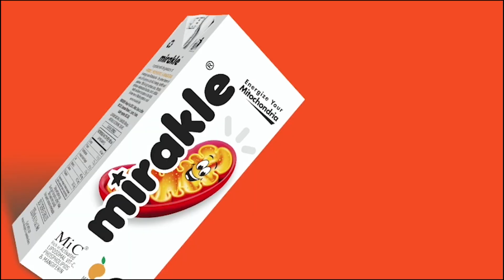சீர்மிகு நகரத் திட்டப்பணிகளை அமல்படுத்துவதில் சேலம் மாநகராட்சிக்கு தேசிய அளவில் 8ம் இடம்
சீர்மிகு நகரத் திட்டப்பணிகளை அமல்படுத்துவதில் சேலம் மாநகராட்சிக்கு தேசிய அளவில் 8ம் இடம் : Detailed Report